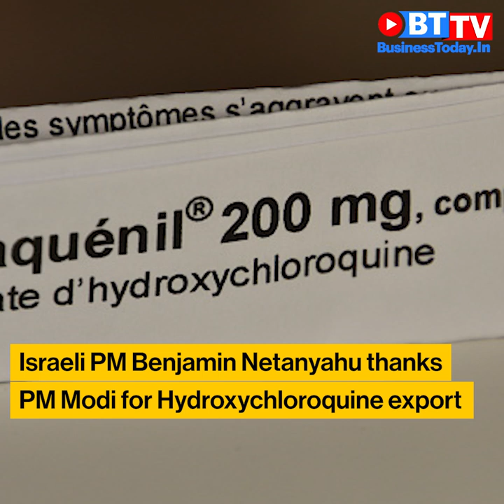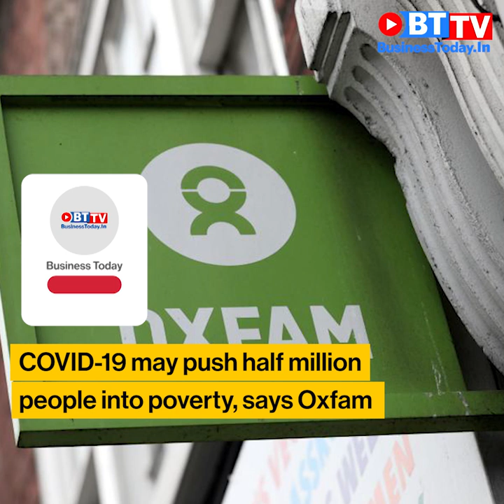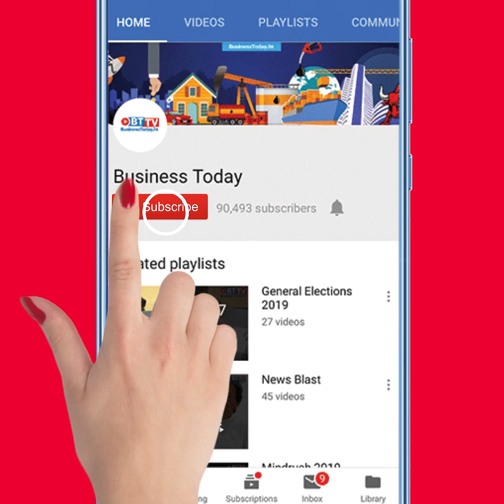youtube video #-3XsC_9J_yY